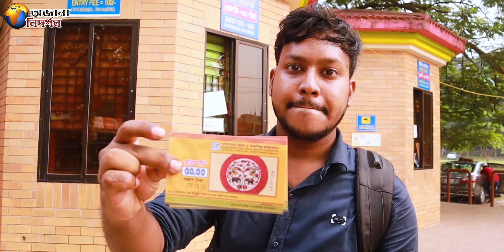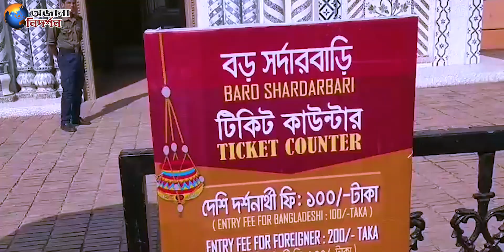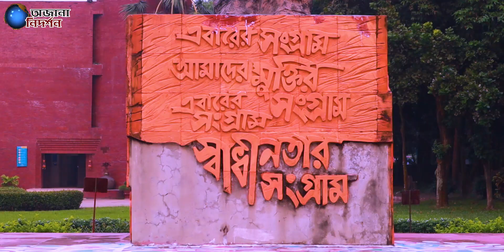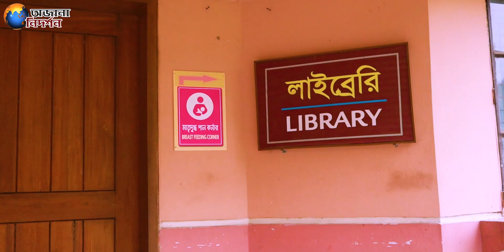বড় সরদার বাড়ির অজানা ইতিহাস এবং বাংলাদেশ লোক ও কারুশিল্প জাদুঘর এর সৌন্দর্য দেখুন || অজানা নিদর্শন.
বড় সরদার বাড়ির অজানা ইতিহাস এবং বাংলাদেশ লোক ও কারুশিল্প জাদুঘর এর সৌন্দর্য || অজানা নিদর্শন.

প্রিয় দর্শক,
ভিডিওটি ভালো লাগলে অবশ্যই একটি লাইক দিবেন এবং পরবর্তীতে আরো নতুন নতুন ভিডিও পেতে অবশ্যই চ্যানেলটি সাবষ্ক্রাইব করবেন, ধন্যবাদ।

DO NOT DOWNLOAD & RE-UPLOAD THIS VIDEO IN ANY OTHER ONLINE PLATFORM. PLEASE SHARE The YouTube Link Of This VIDEO.